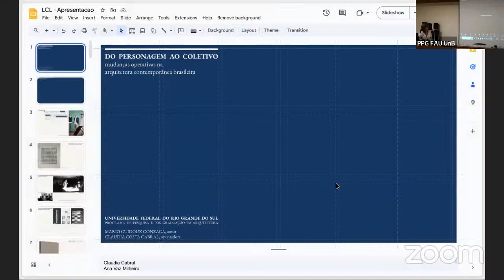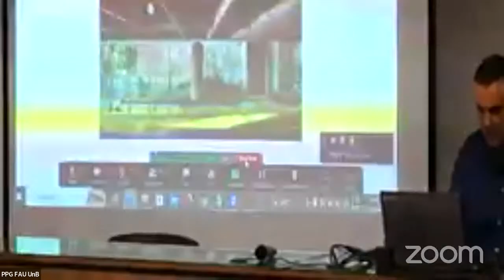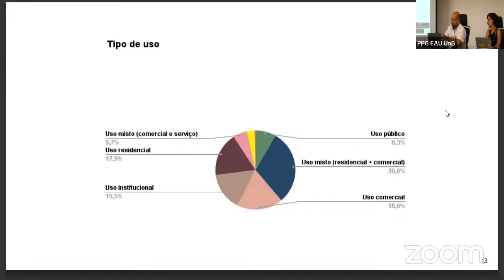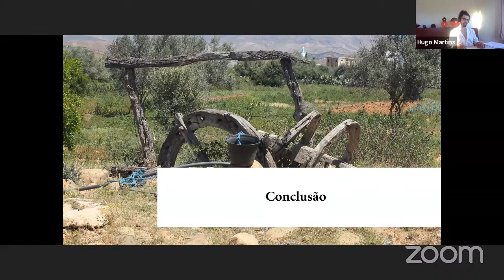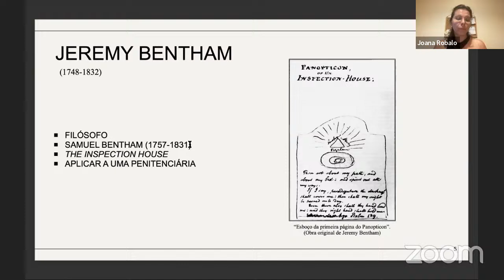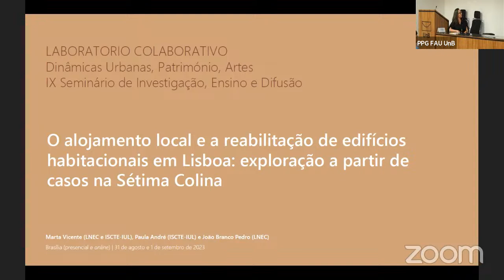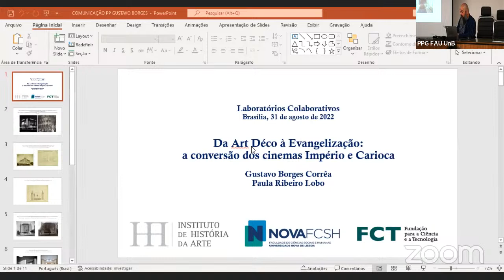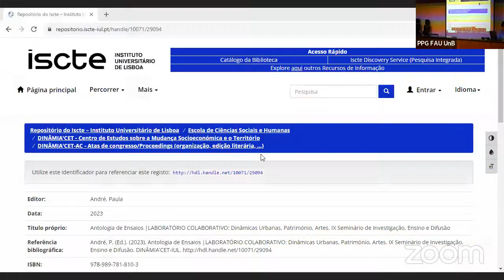IX Seminário de Investigação, Ensino e Difusão